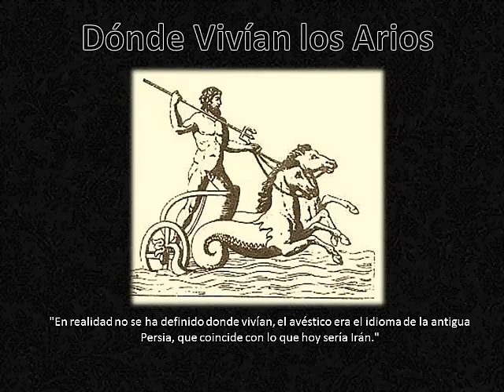# CEV Estanislao Zuleta / ¿En dónde vivían los Arios?